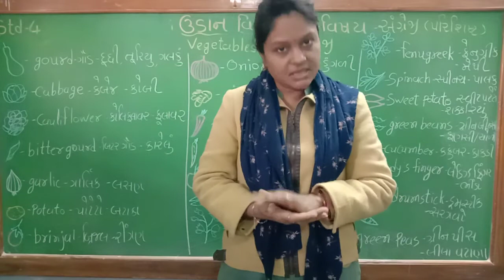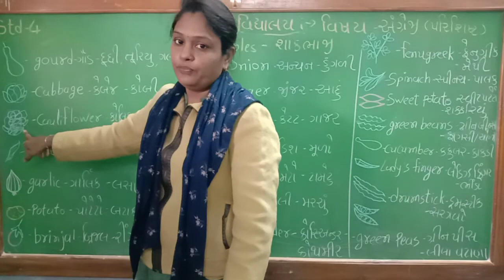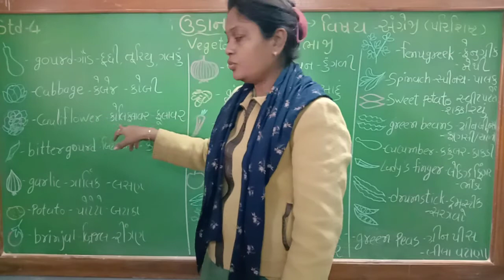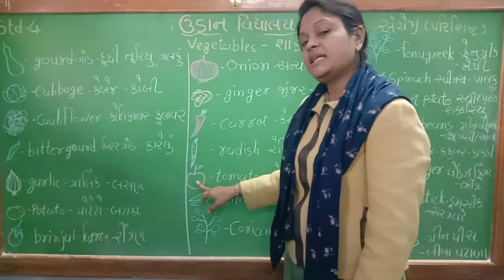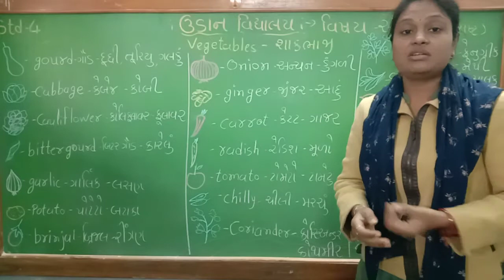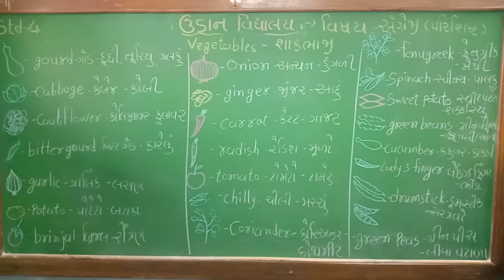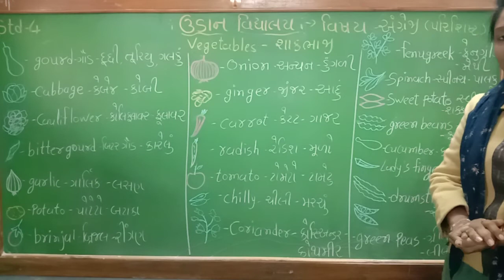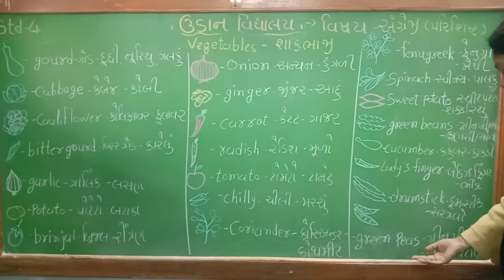std-4 eng 📖 page 📄 72 (vegetables name)